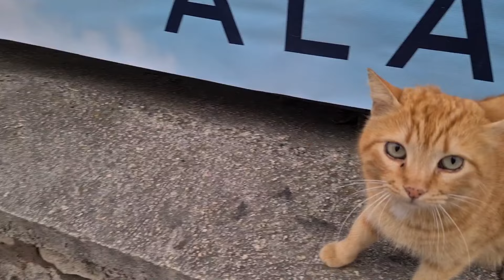Hungry cat jumps and hugs my hand.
Hello Watching videos helps stray cats eat food.
I'm publishing the videos of our cat friends living on the street for you I hope you like it...

sweetest kittens.
the cutest kittens videos.
crying kittens.
best kittens and mother cat videos.
the sweetest kittens in the world.
kittens living on the cutest street.
angry mother cat and kittens.
sweetest kittens playing.
kittens sucking her mom's breast.
the cutest kittens that meow.
the best kittens videos of the world of cats youtube channel.
cute kittens that you will fall in love with.
these kittens are the cutest kittens in the world.
the cutest kittens you have ever seen.
very kind and cute kittens.